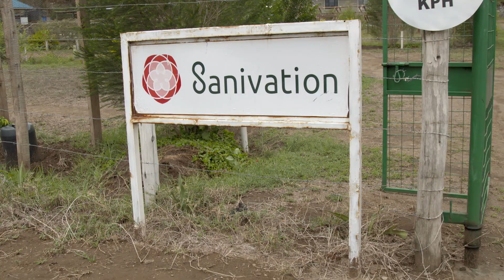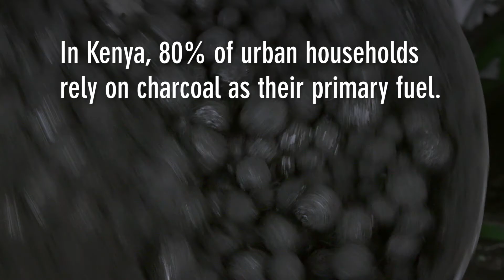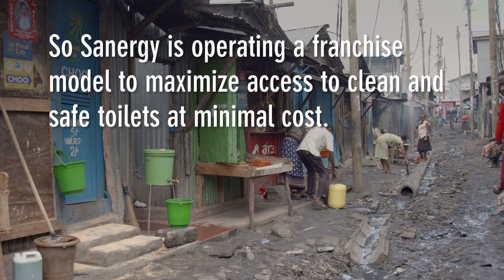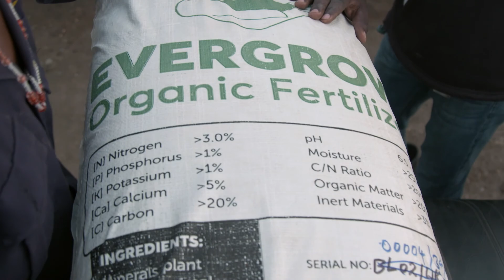Citywide Inclusive Sanitation: Kenya and Haiti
Solving the sanitation problem in cities requires much more than sewered systems. Container-based approaches are being used to transform waste collection and management in Haiti and Kenya. Through the use of a subscription service model, solar power, microbes, and flies, human waste is being collected and transformed into burnable charcoal, fertilizer, and feed mix. By involving community members in the collection and maintenance process, livelihood creation helps to sustain the community and ensure the sustainability of these ecological models of waste management.